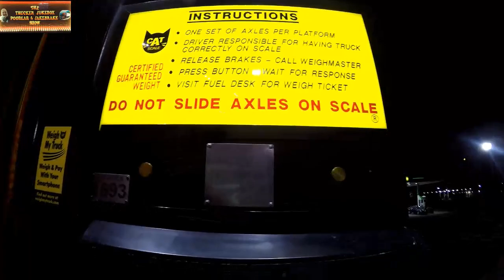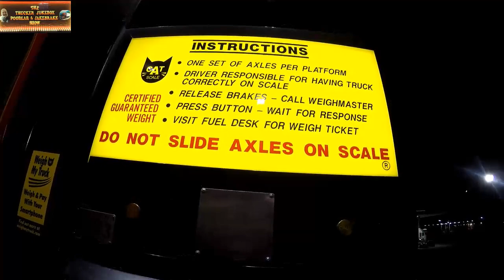TRUCKER JUKEBOX, CHARLOTTE, NC.